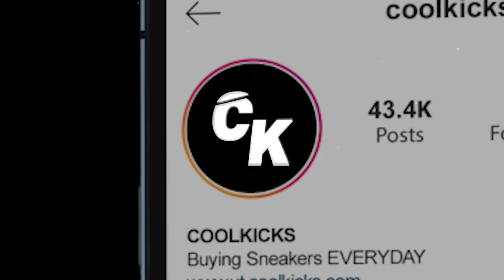G Herbo Shuts Down CoolKicks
OnlyFans.com/@coolkicksla

About Cool Kicks:
Coolkicks is the leading influential, exclusive, and aspirational lifestyle brand for sneaker culture and streetwear. Coolkicks represents authenticity and cultural lifestyle, attracting an enthusiastic community of sneakerheads, including A-list celebrities.
A distinctive brand, Coolkicks has over 3.5 million followers across social platforms worldwide and over 4 billion YouTube impressions alone.
Established in 2014 in Virginia, the leader in revolutionizing the sneaker resale market is now operating in Los Angeles, CA, and Las Vegas, NV.

Visit Cool Kicks:
7565 Melrose Ave Los Angeles, CA - (COOL KICKS LA)
7718 Melrose Ave, Los Angeles, CA 90046 - (The CooL)
6701-U Loisdale Road, Springfield, Virginia - (COOL KICKS VA)